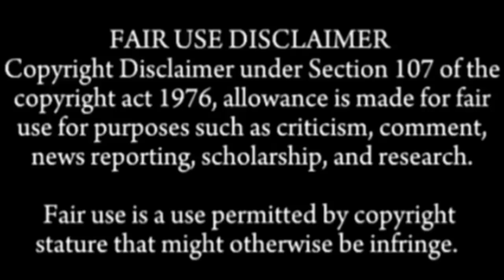CRUNCHY RAW RICE EATING COMPILATION ASMR | 5XSPEED EATING MUKBANG SOUNDS COMPILATION